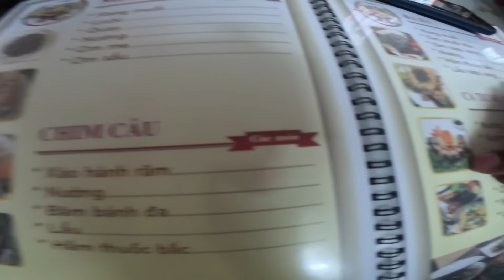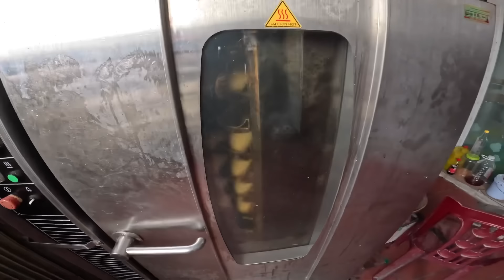ఈ ఎండలో చుక్కలు కనపడ్తున్నాయి ||ROW|| IND TO AUS BICYCLE RIDE VIA VIETNAM